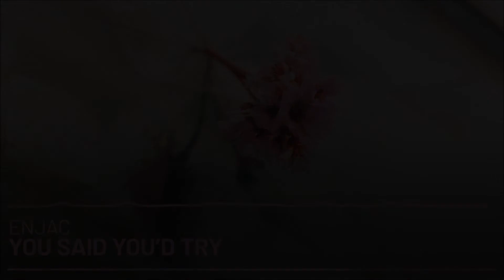Ranking Enjac - do it EP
Very different for Silk but surprisingly it's one of the better short EPs they have released!

Remember, this is entirely my opinion and you are completely entitled to yours as well! We're all here to have a good time, so please be nice to each other!